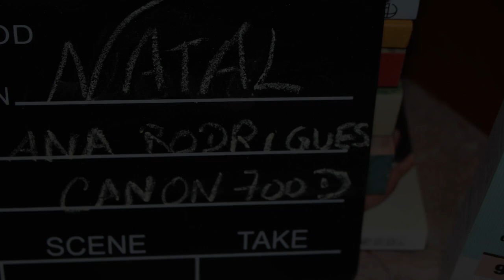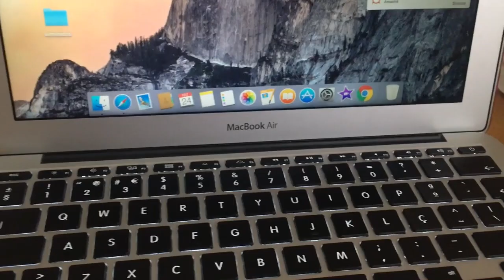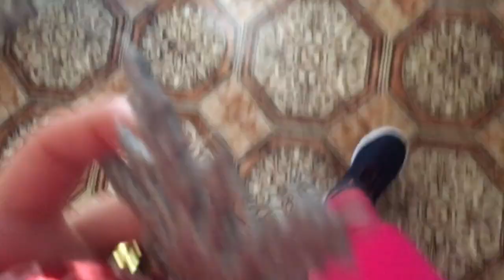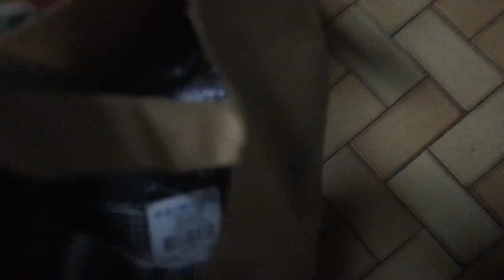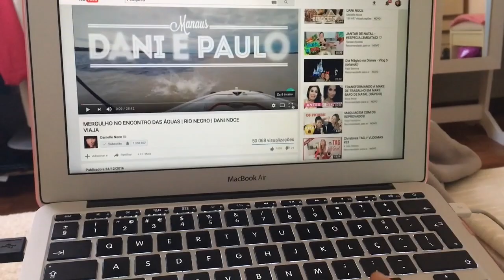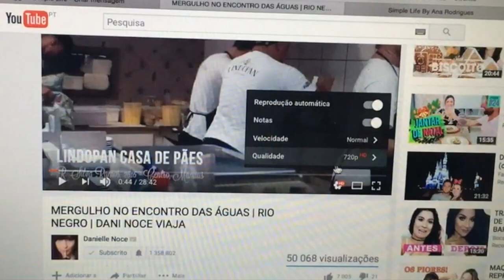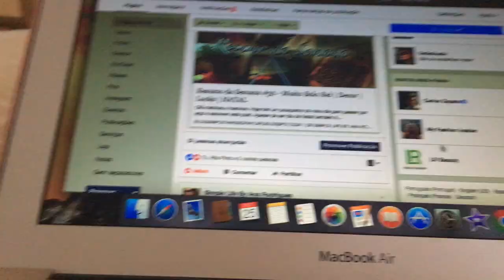VLOG - Natal 2016 + O que recebi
Hello lindas. Hoje partilho com vocês todos os detalhes do meu natal. Dia 24 e 25 de Dezembro e ainda todos os meus presentes.
*Assistam em HD (a qualidade melhora muito)
*Todos os links abaixo:

📷 Instagram e Facebook /simplelifebyanarodrigues
👻 simplelifebyana

Não se esqueçam de deixar nos comentários a vossa opinião.
Até breve !!!